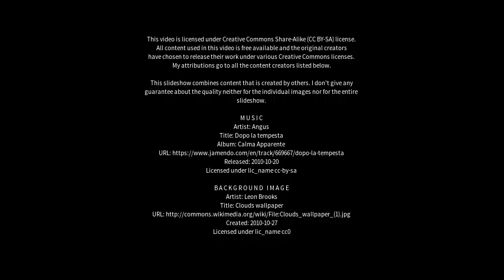Best places to visit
Best places to visit - Winthrop (Australia) Best places to visit - Slideshows from all over the world - City trips, nature pictures, etc.